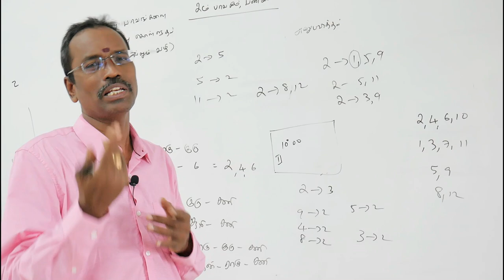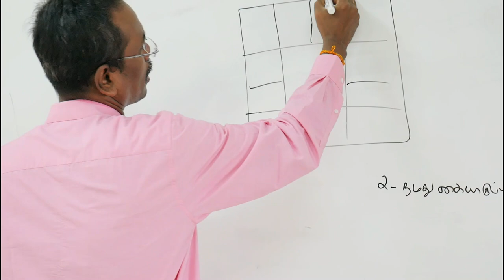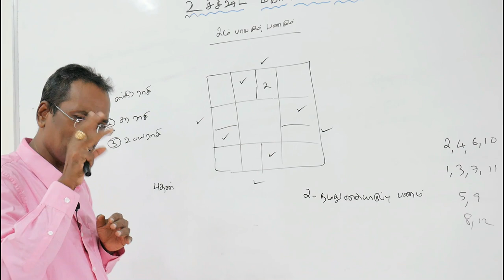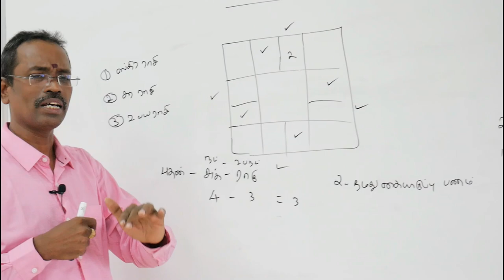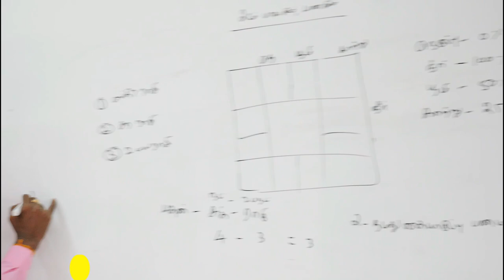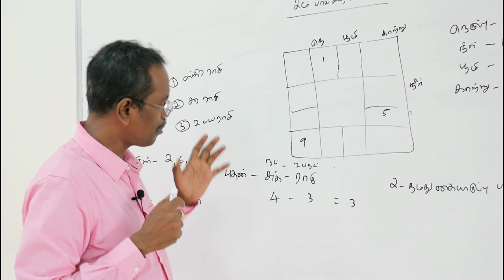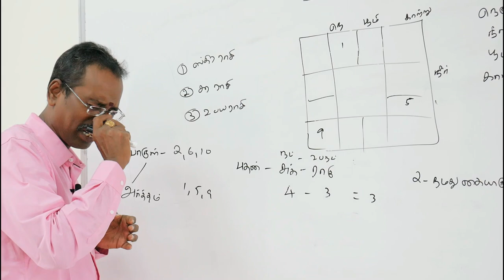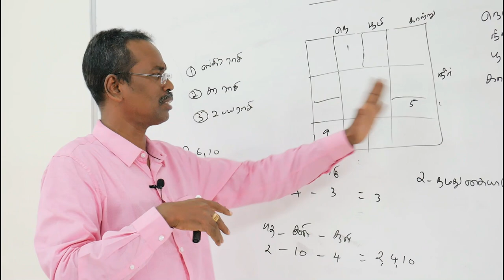Wealth in KP Astrology | Income , Finance in KP astrology | 2ம் பாவமும் கையிருப்பு பணமும் Part 2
Wealth in KP Astrology | Income , Finance in KP astrology | கே.பி. ஜோதிட முறையில் 2ம் பாவமும் கையிருப்பு பணமும் | Part 2 | KP Jothidam | KP Astrology in Tamil

*   புதிய அன்பர்கள் கவனத்திற்கு :

1. சூரியன் முதல் கேது வரை கிரக காரக விளக்கங்கள் பற்றின  you tube  play list videoக்களை கீழ்கண்ட லிங்கில்  காணலாம்  *

2. லக்னம் முதல் 12 பாவ காரக விளக்கங்கள் பற்றின  you tube  play list videoக்களை கீழ்கண்ட லிங்கில்  காணலாம்  *

3. பாவ தொடர்பு என்றால் என்ன ? என்பதை தெரிந்துகொள்ள கிழ்கண்ட you tube  play list videoக்களை  பார்க்கவும்.

4. கே.பி ஜோதிட முறையில் ஜாதக ஆய்வுகள்  பற்றின  you tube  play list videoக்களை கீழ்கண்ட லிங்கில்  காணலாம்  *

5. கே.பி. ஜோதிட முறையில் திருமணம் எப்போது நடக்கும்  பற்றின  you tube  play list videoக்களை கீழ்கண்ட லிங்கில்  காணலாம்  *

சிவந்தாங்கல், சிக்கராயபுரம்,
குன்றத்தூர், சென்னை- 69
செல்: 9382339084